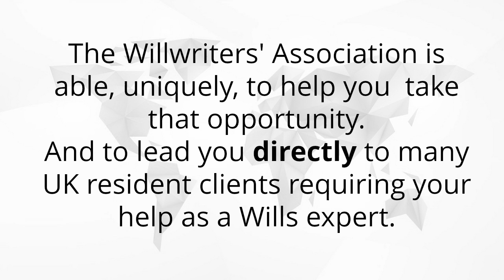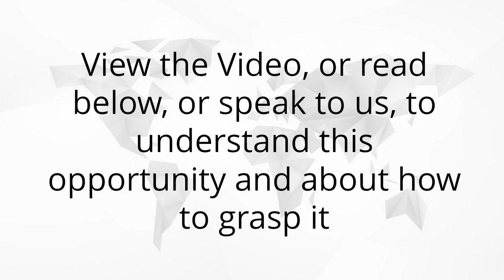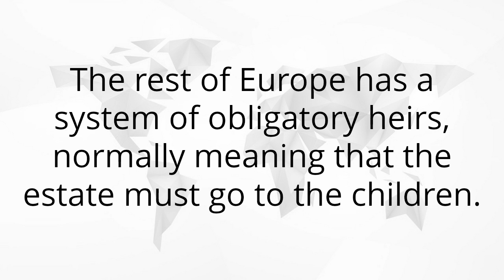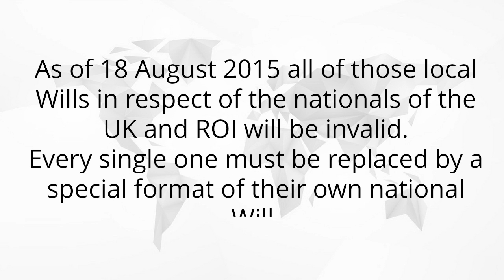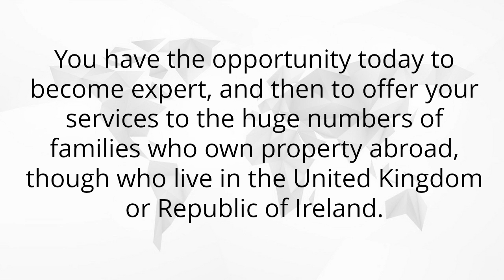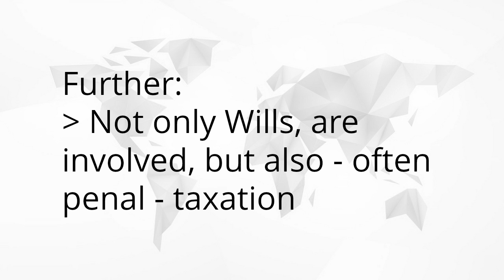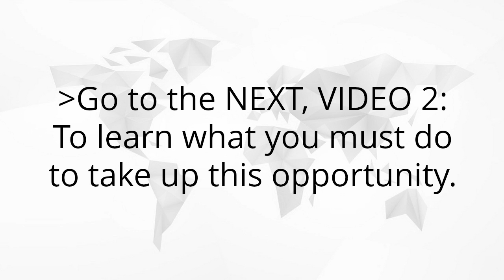An Introduction to Brussels IV Wills and Probate for UK Willwriters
The introduction of Brussels IV creates a headache for every single owner of property within in the EU by English speaking people (UK and ROI nationals) and a major opportunity to be of value and for business to fixed fee home visit professional Willwriters who are prepared to make themselves expert in this narrow and rare area of Wills and Probate activity.